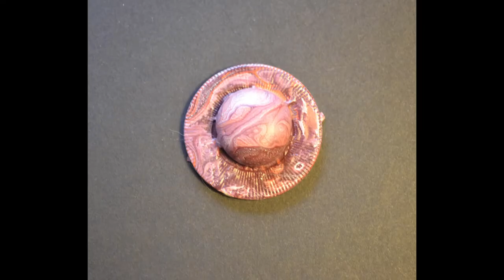Dry Jewelry Pendants Acrylic Pour Highlights of Stream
Oº°‘¨Good Day Creators,¨‘°ºO
😺Well, My Curiosity Got Me Again!
🐾Let Us See What I Am Up To!
🎨Today I get my Paws in to:
We did a stream where we played around with poker chips, rocks, glue, and paint! To make jewelry pendants. Here are the Highlights of the stream while they are still wet. Look for the full stream and highlights of the items wet.

🔄 Materials Used:
｡*✧･ﾟ★,｡･:*:･ﾟ☆｡✧*:･★,｡･:*:･ﾟ☆｡✧*:･ﾟ
⚙️ Rocks
💥 Poper Chips
✨ Oops random paint *5 Colors
🎲 Tacky Glue
🎨 Glass stones
🔮 Flood medium
♨️ Pizza table
📢Pop sticks, cups, drying racks,
🥡 plastic cover for tables,

Truly Hope You Enjoyed, Have A Nice 🌞,

Happy Crafting. ♣
Please Remember To Find One Thing To Make You Smile❗
｡･:*:･ﾟ★,｡･:*:･ﾟ☆｡･:*:･ﾟ★,｡･:*:･ﾟ☆｡･:*:･ﾟ

😺 Places You Can Find More❗
｡･:✧:･ﾟ★,｡･:✧:･ﾟ☆｡･:✧:･ﾟ★,｡･:✧:･｡
🐾Twitter📌@CuriosityPaws

✨ Special Thanks:✨
｡･:*:･ﾟ★,｡･:*:･ﾟ☆｡･:*:･ﾟ★,｡･:*:･ﾟ☆｡･:*:･ﾟ
📢Good Day Everyone! Thank You All,
For joining us on the next step of our adventures. Watch while we learn and get used to Recording, editing, crafting and all the other wonderful things we come up with to do and make!

We Do Plan On Having More Content Coming Soon!
So Please Keep An Look Out For More.

Happy Gaming!
Paws Of Curiosity

🎤 Titled: Stuck_In_The_Air

🐌📬Snail Mail Goodies 🐌📬
(please, no returns)